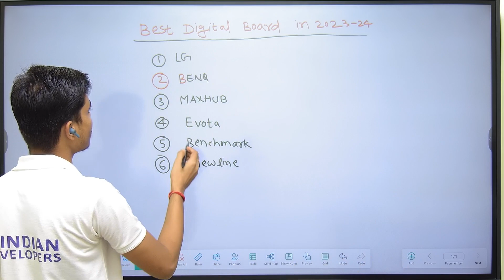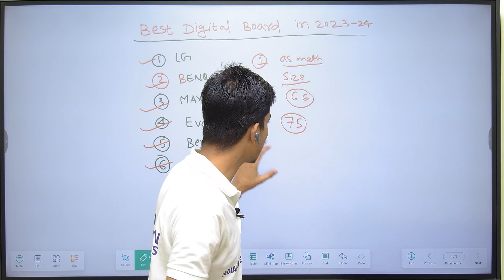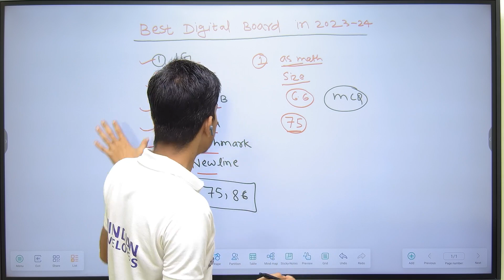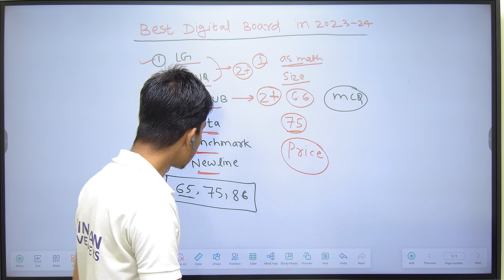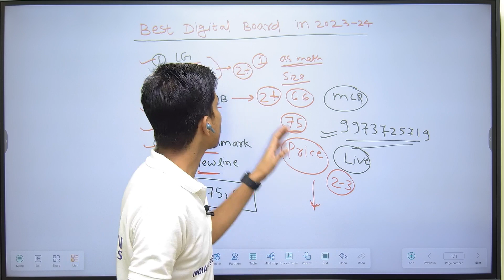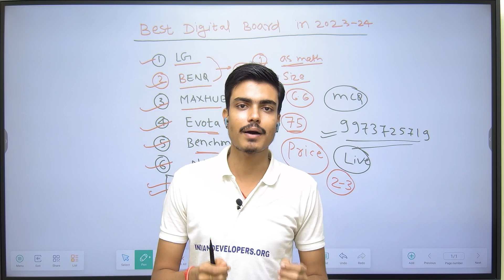कौन सा Company का Digital Board खरीदें | Digital Board Price | Digital Board Cost in India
Indian Developers Company Services
1. Educational App Development
2. Educational Website Development
3. Management App For Coaching, School And Library
4. Studio Setup Provide
5. Any Types Of Apps
6. Digital Marketing
7. Growth Partner
8. Technical Partner

Online teaching
best interactive board for classroom
low cost interactive whiteboard
cheapest interactive flat panel
convert tv into touch screen
turn your tv into smart touch screen
Convert Your TV into Digital board for Online Teaching
digital whiteboard
turn your tv into a smart touch screen
online teaching setup equipment